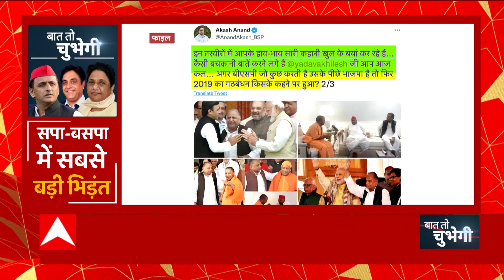Akhilesh Yadav का एक हमला BSP को बुरी तरह चुभ गया ! | Baat To Chubhegi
अखिलेश यादव का एक हमला बसपा को आज बुरी तरह चुभा। दरअसल सपा अध्यक्ष ने दावा किया था कि..भाजपा को सिर्फ उनकी पार्टी ही यूपी में हरा सकती है।  बसपा ने इस पर तीखा पलटवार किया। पार्टी के सांसद मलूक नागर ने कहा कि सपा गफलत में है...सच तो ये है कि  भाजपा को बसपा के सिवा कोई टक्कर नहीं दे पाएगा। इससे सपा और बसपा के बीच का घमासान भी तेज हो गया है।